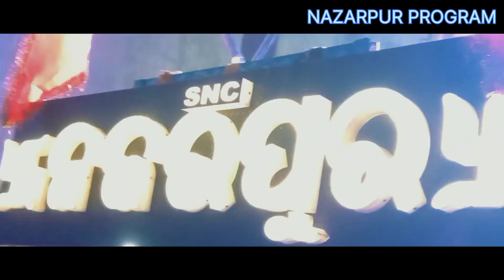ଜଗତପୁର ନଜରପୁର କାର୍ତିକେଶ୍ୱର୍ ପୂଜା ଭସାଣୀ 2023 I❤️SSR MUSICAL PALY ଆସୁଛି ନଜରପୁର ମେଢ଼ ଆସୁଛି 🥳🤩❤️